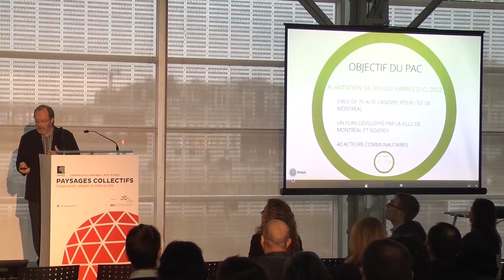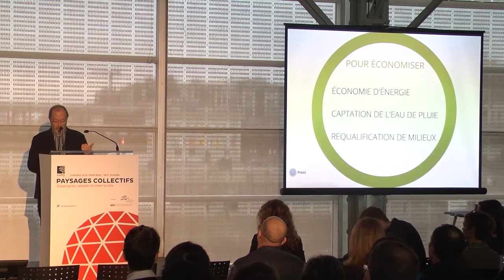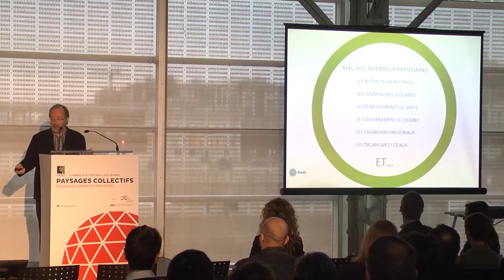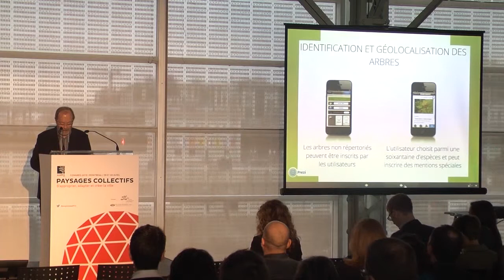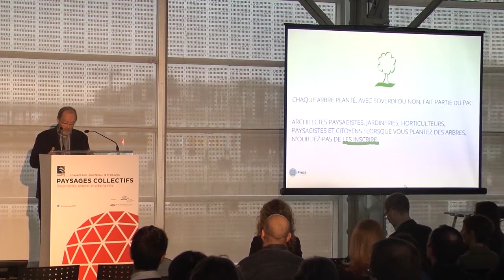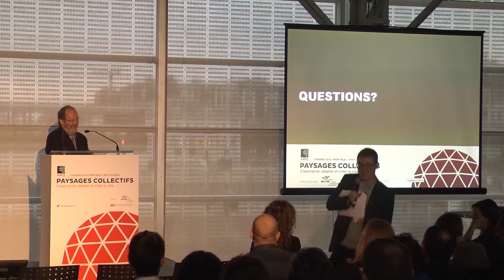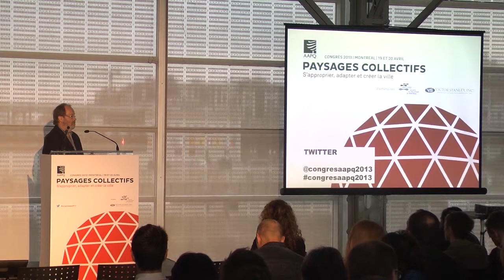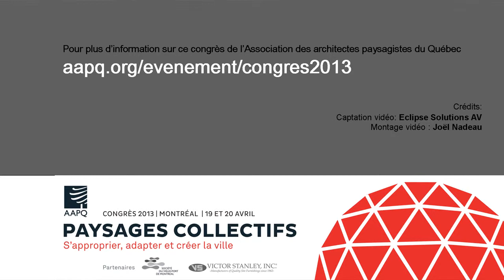AAPQ - Congrès 2013 | Pierre Bélec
Le Plan d'action canopée de la ville de Montréal par la SOVERDI

Présentation visuelle de l'atelier présenté par Pierre Bélec, directeur de projets et directeur général du conseil d'administration de Soverdi, dans le cadre du Congrès AAPQ 2013.
Description du plan d'action, des moyens entrepris pour atteindre leur objectif de plantation de 180,000 arbres pour 2022 dont le gestionnaire web "Branché" qui permet de répertorier et géolocaliser les arbres.
La Société de verdissement du Montréal métropolitain (SOVERDI) est un organisme à but non lucratif fondé en 1992 qui s'active à verdir le paysage montréalais, un arbre à la fois. Les programmes de SOVERDI s'adressent aux OBNL, aux écoles, aux groupes de voisins, ainsi qu'au secteur privé qui souhaitent réaliser un projet de verdissement de petite, moyenne ou grande envergure.